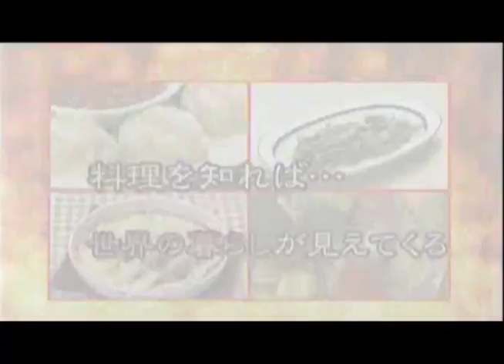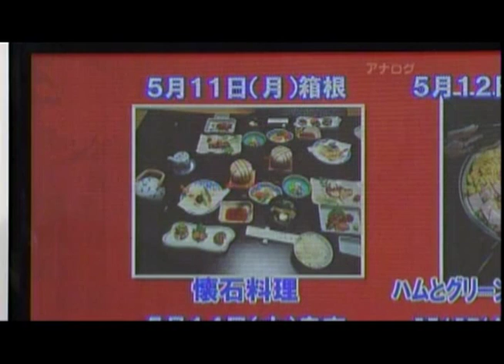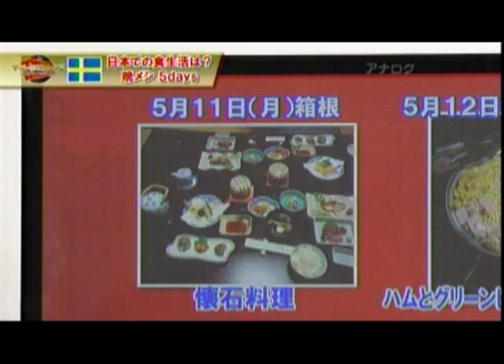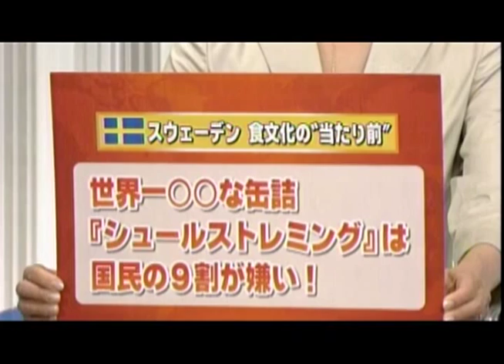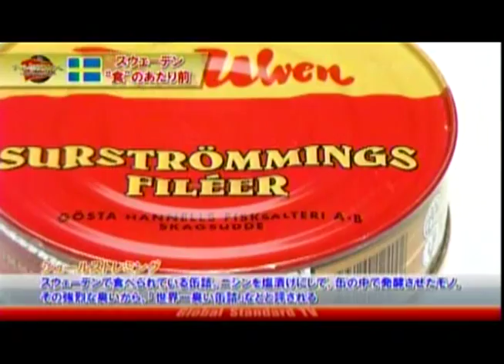Dan on Japanese TV part 1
Dan Asenlund talks about Swedish culture and introduces Swedish food, including the "lethal weapon" surströmming.